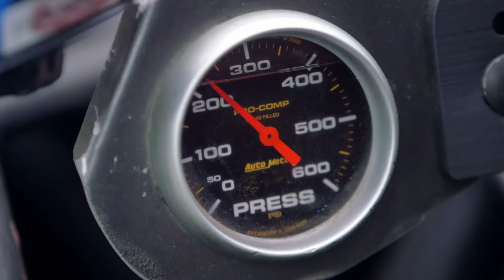Restaurações de veículos antigos realizadas por John | Texas Metal | Discovery Turbo Brasil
A equipe de Bill vai assumir grandes desafios ao realizar projetos para restaurar veículos clássicos com peças difíceis de encontrar.